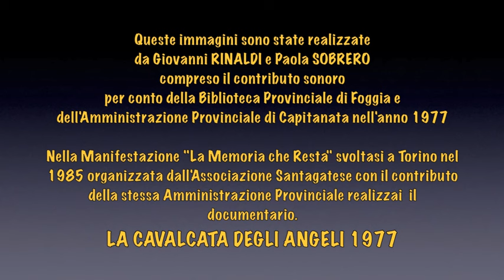LA CAVALCATA DEGLI ANGELI 1977